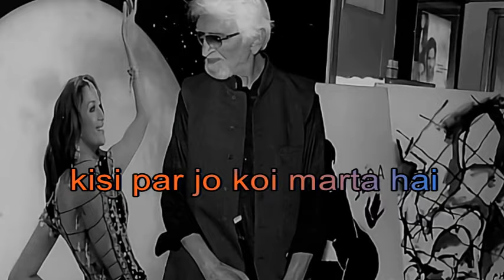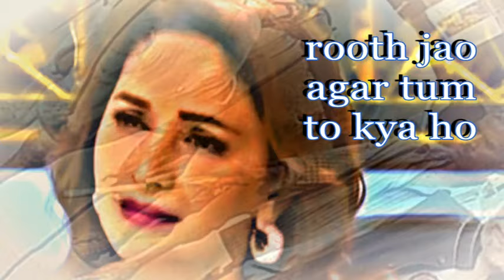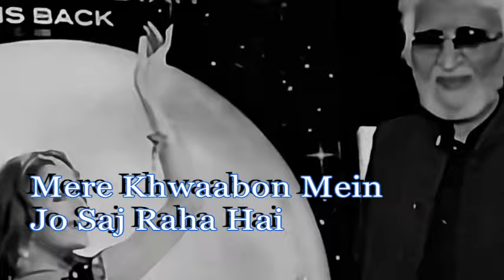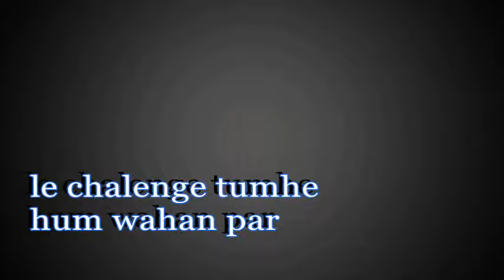Madhuri pe Fida hussain / HumTujhe Chahte Hain Aise / Qurbaani 1980 / Manhar Udhas /Lyrical Remake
The world might continue to gush about MF Husain's works of art, but the legendary painter, who passed away in 2011, was head over heels for Bollywood actress Madhuri Dixit.
Muqbool Fida Husain, popularly known as MF Husain, was one of this era's most celebrated painters. His work spoke for itself and even though he breathed his last years ago, the legacy continues to live on. Husain passed away on June 9, 2011, and today marks his death anniversary. He was 95. But while the world continues to be at a loss of words looking at his marvel of works, the legendary painter was head over heels for a Bollywood actress. Yes, you heard it right.
Husain had never shied away from expressing his admiration for Madhuri Dixit, whose smile can melt the hearts of millions in a go. The painter was first bowled over by the actress' beauty when he watched her 1995-film, Hum Aapke Hain Koun..! Interestingly, he had walked out of the theatre the first time, but it was after his friends insisted he watches the full film that he stayed for its entire run time and as a result, he ended up fixated on Madhuri. The iconic Didi tera devar deewana number made him struck to no end. In his own words, "that movement of hips" was out of this world. Husain ended up watching the Madhuri and Salman Khan-starrer 55 times.
At a special exhibition, wherein Husain had worked on a plethora of Madhuri paintings, fans got to see many moods of the actress. From Madhuri as Menaka to Madhuri with Meryl Streep; the exhibition had it all. According to an old piece in India Today magazine, the painter had joked that while he was still busy doing his religious series, "Madhuri Dixit beech me aake tapak gaye".
He had also said that Madhuri had 'lit a fire of creation' in him and when asked if it was love, the iconic painted had said, "This transcends love. I am almost in a trance...getting into that state of mind if you fix or look at something for a long time...images come..."
Madhuri, meanwhile, continues to impress the world. The actress recently released her debut song, Candle on her birthday. With the song, she attempted to spread hope, love and positivity amid the pandemic.